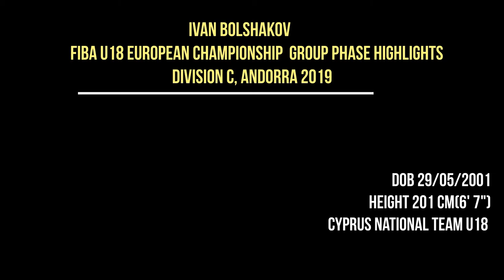IVAN BOLSHAKOV FIBA EUROPEAN CHAMPIONSHIP 2019 GROUP PHASE HIGHLIGHTS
IVAN BOLSHAKOV
DOB 2001
HEIGHT 6'7"

Cyprus National Team  U18
FIBA European Champion 2019, Division C, Andorra